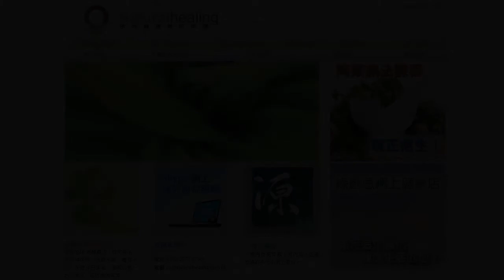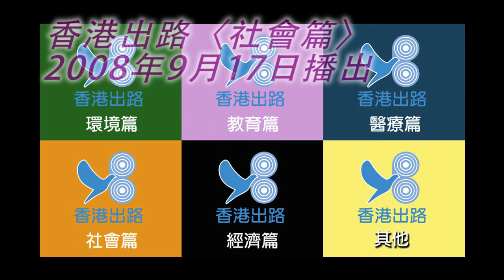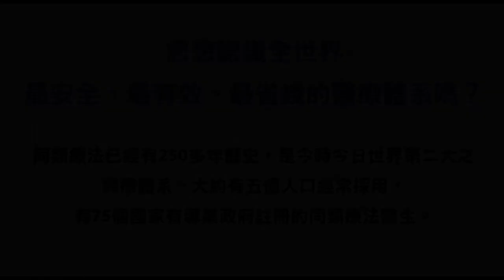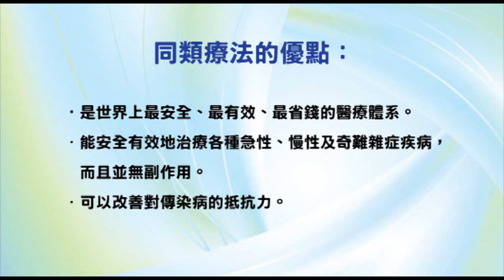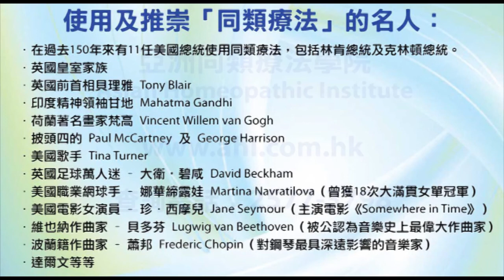香港出路〈社會篇〉- 2008年9月17日播出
內容：(1) 三鹿毒奶粉事件
           (2) Save The Human
主持：袁大明 自然療法醫生、李穎康
嘉賓：Bella Ip、Bobsy Jureidini (Life Cafe)